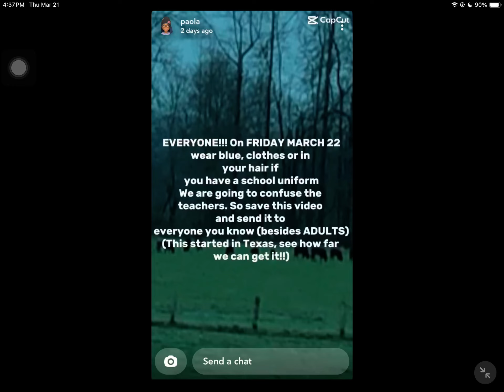GUYS DO THISSS!!